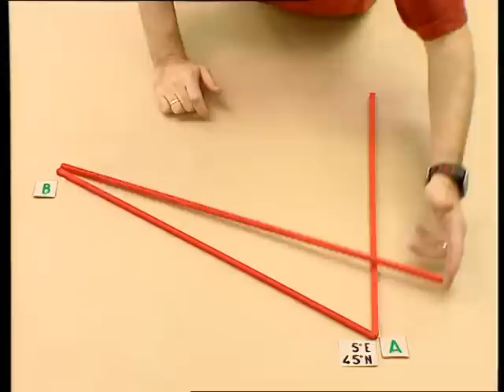Comment fonctionne la triangulation ? - C'est pas sorcier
Comment fonctionne la triangulation ? Jamy vous explique !